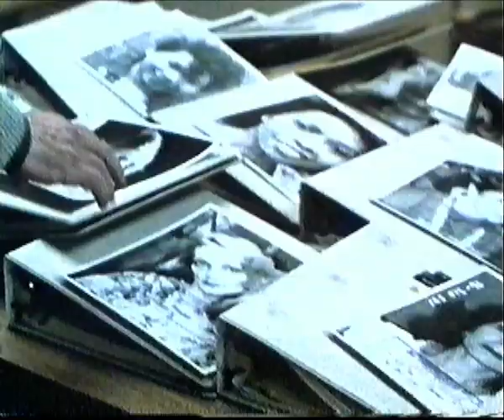Trailer - Cop (Con la Ley o sin Ella)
Trailer de la pelicula "Cop - Con la Ley o sin Ella" incluido en la edicion videoclub de "Ciudad Violenta"